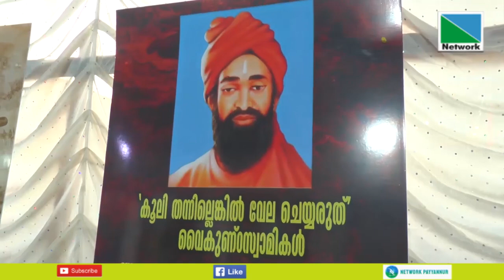നവകേരള സദസിന്റെ ഭാഗമായി പയ്യന്നൂര്‍ ഗാന്ധി സ്മൃതി മ്യൂസിയത്തില്‍ ഗാന്ധി സ്മൃതി മ്യൂസിയം ഫെസ്റ്റ്